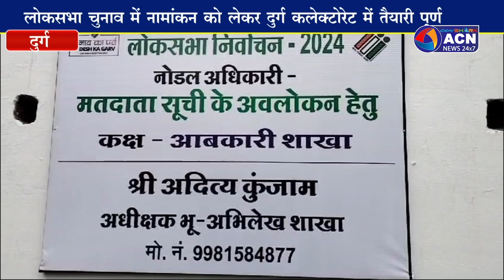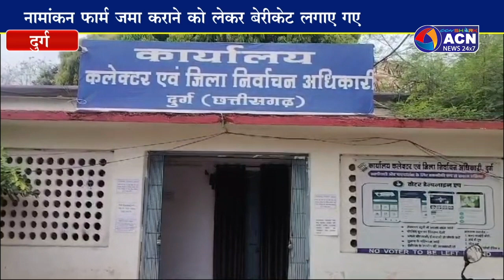लोकसभा चुनाव में नामांकन को लेकर दुर्ग कलेक्टोरेट में तैयारी पूर्ण